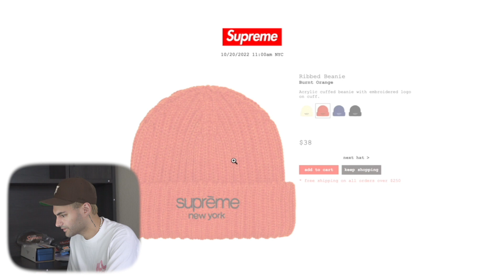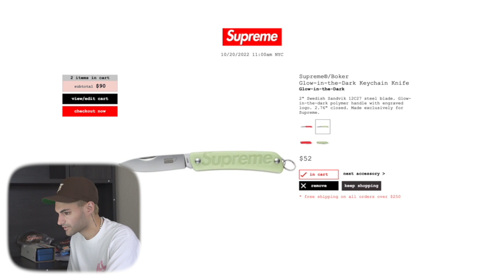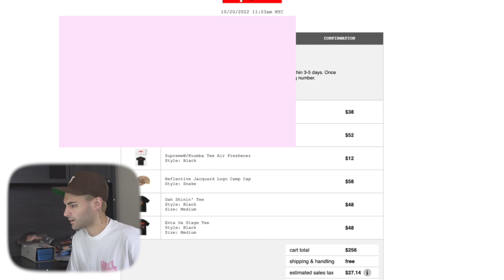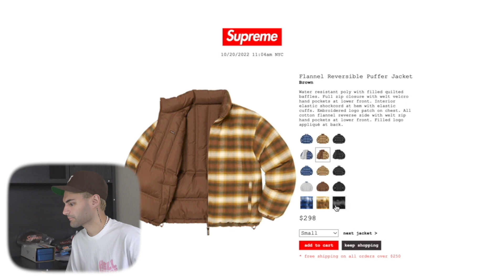SUPREME FW22 WEEK 8 LIVE COP!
Equipment I Use:
Sony a7iii
Rode VideoMic Pro+